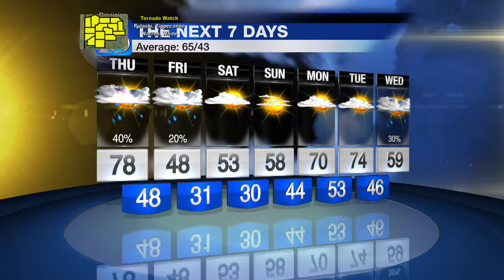News Channel 18 at 6 PM